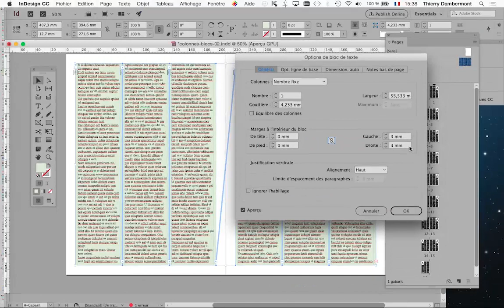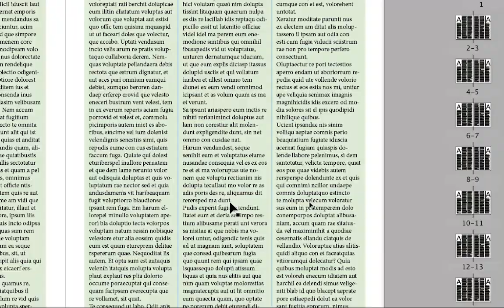part 34 les bases InDesign SESSION 4 720